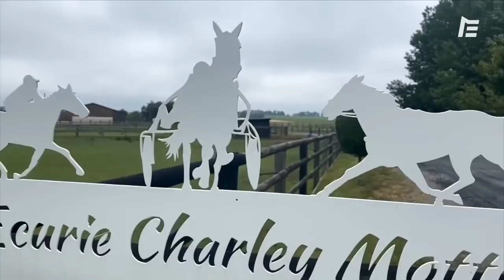CHARLEY MOTTIER, AU NOM DU PÈRE | Histoire de Pro #11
Charley Mottier est installé à son compte depuis 2017, après avoir fait ses armes chez Guy Verva, Hervé Gilles ou encore Bruno Marie. Ce dimanche, il présentera l'une de ses pensionnaires au départ du Prix D'Essai, Happiness Ellis.